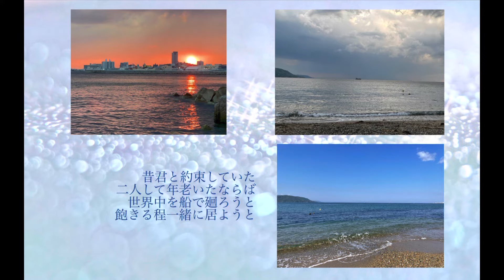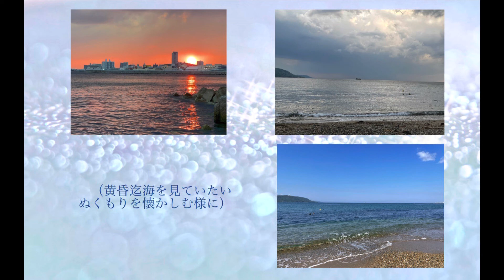黄昏迄 さだまさし 【はまりん】777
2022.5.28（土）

黄昏どきにボーッと眺めていた、
中学の音楽室からの夕陽…
遠くに飛行場が見え、私のお気に入りの
場所でした。
坂の上にある学校の4階
良い眺めでした。

この曲のように海は見えなかったけれど、
大人になって余裕がなくなると、
そんな時間はなかなか、できませんね。

でも、ある日、
空や景色の写真撮ってみたら…と
言ってくれる人に出会いました。
余裕なかった私に…
景色は色んなことを
思い出させてくれました。

この動画を創るきっかけに
なったのも、そのショットが
たくさんあったからです。